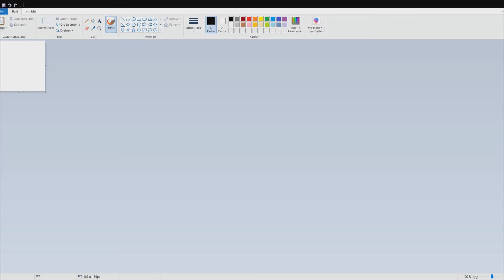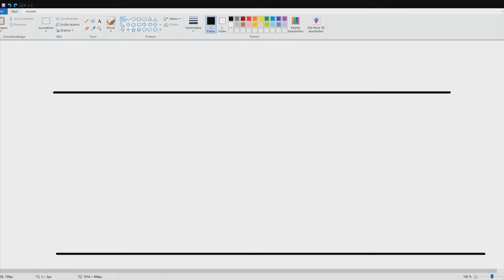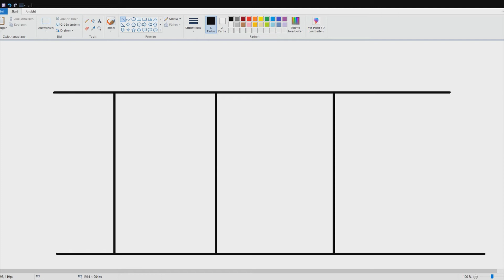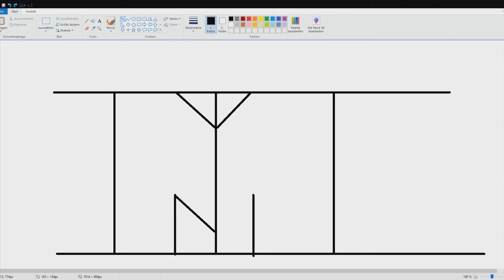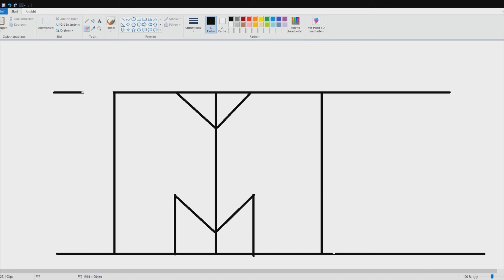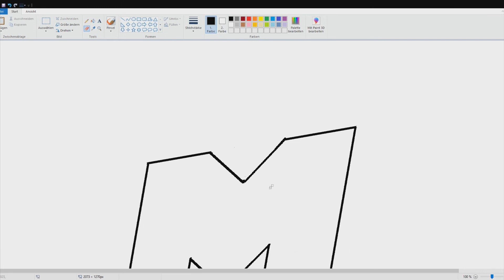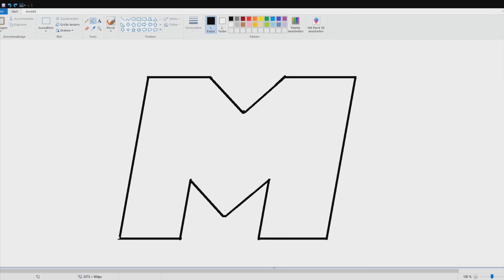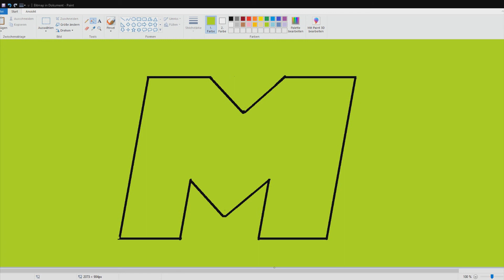Das eingebaute Zeichnen Programm in JEDEM Computer.